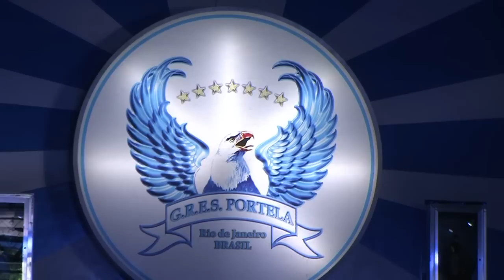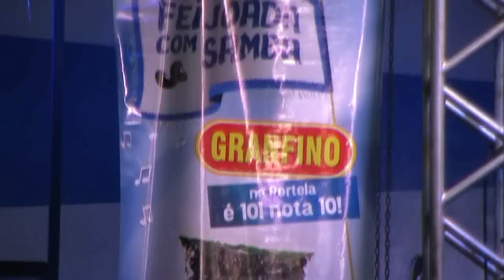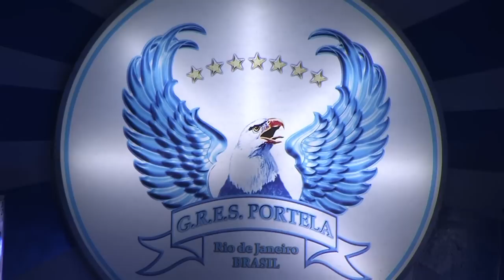PORTELA/SOMBRINHA - PH Registrou em 09/11/2013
Apresentações da Velha Guarda Show, do Sombrinha e do Presidente Sérgio Procópio.